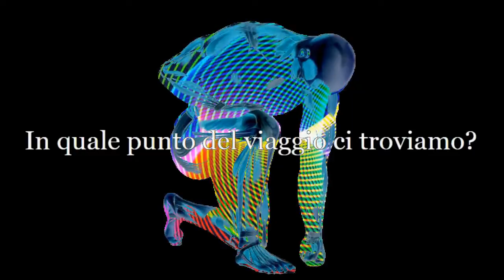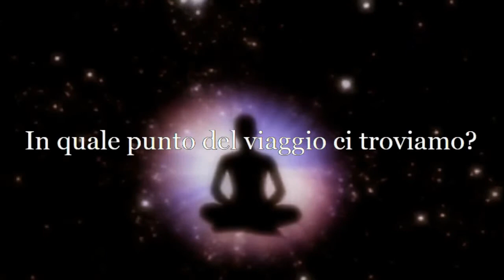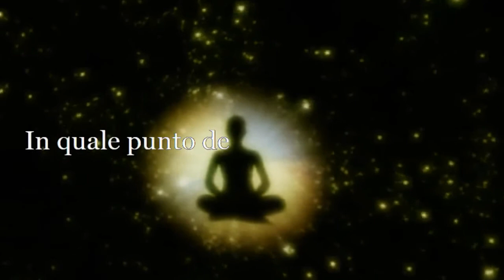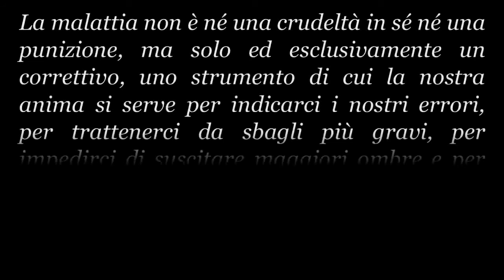🌷 BACH, Essenze per superare gli stati d'animo negativi.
Tratto da "Terapia con i fiori di Bach" di Mechthil Scheffer
Il video, è stato realizzato a scopo divulgativo.
Le parziali riproduzioni di opere altrui, non intendono ledere o competere con quelle originali, anzi vogliono incoraggiarne la visione.

🎼musica offerta in modo libero e gratuito da Liborio Conti